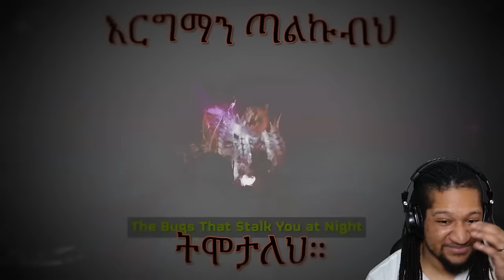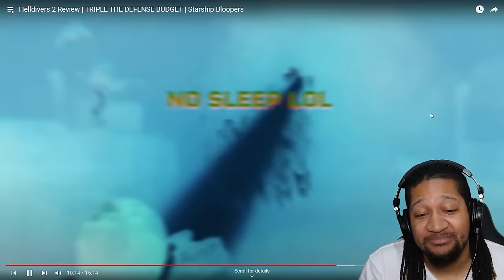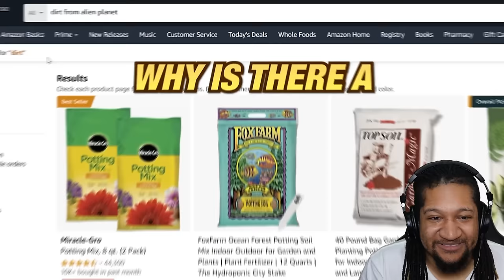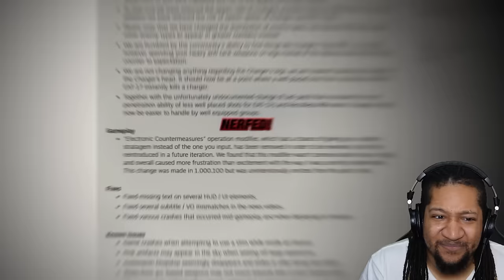Reacting to Max0r - TRIPLE THE DEFENSE BUDGET (Helldivers 2 Review)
Watch What It Do Dave React To Helldivers 2 Review | TRIPLE THE DEFENSE BUDGET | Starship Bloopers

* $10 per reaction, No shorts, needs to be somewhat popular*